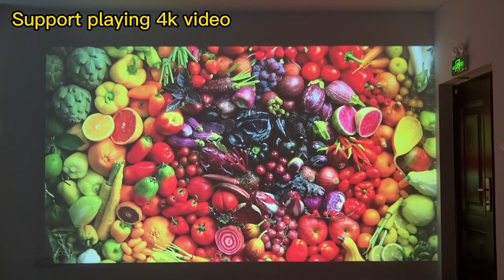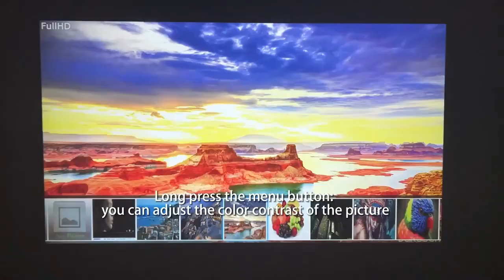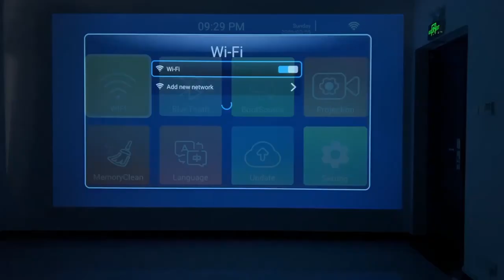🔥🌈Home cinema projector for phone🌈🔥👉I bought it here